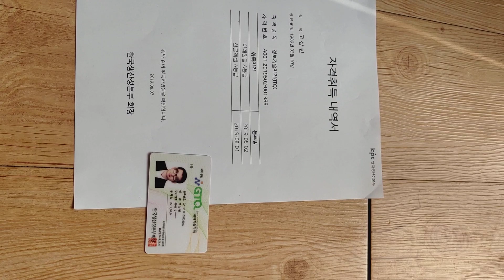ITQ자격증,GTQ자격증# 컴퓨터 자격증# 사무직 오피#